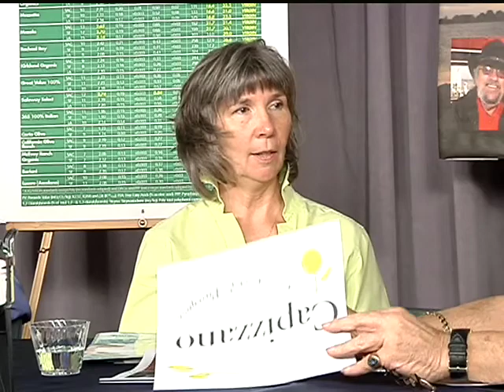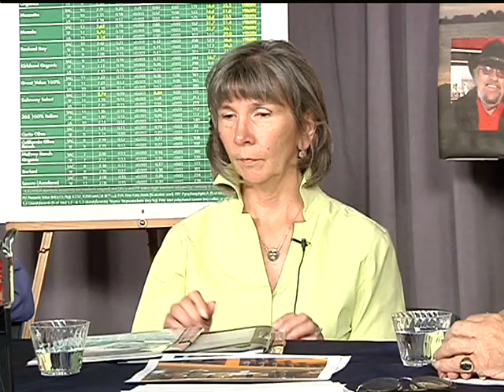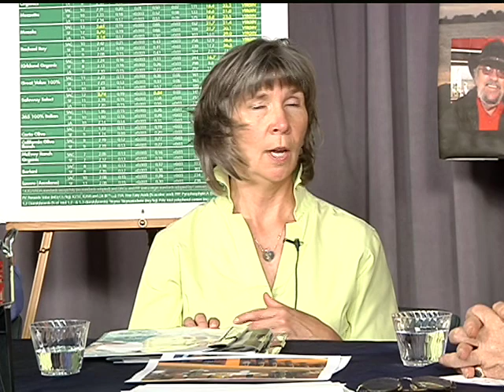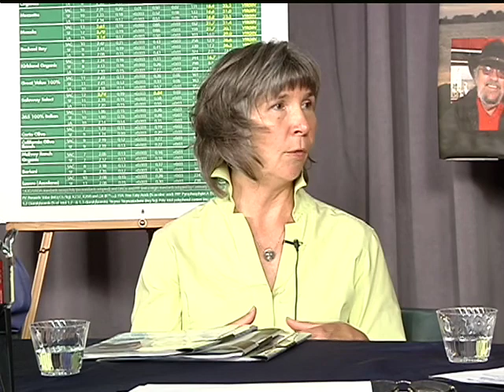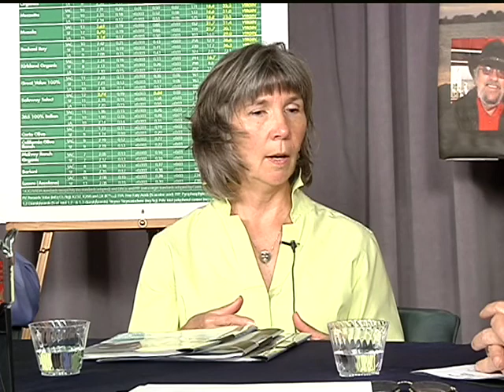Books and Things with Tom: Stephen & Suzanne Capizzano: Olive Oils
Hosted and Produced by Tom Santos.
Guests: Stephen & Suzanne Capizzano, Capizzano Olive Oils & Vinegars.